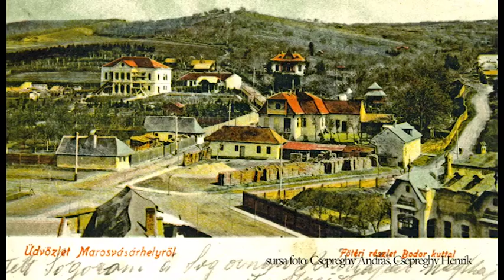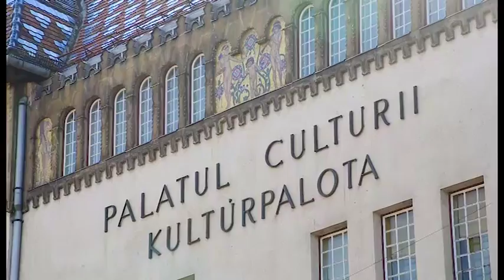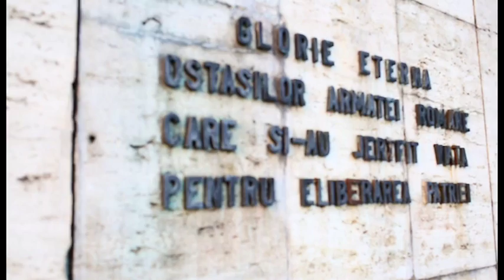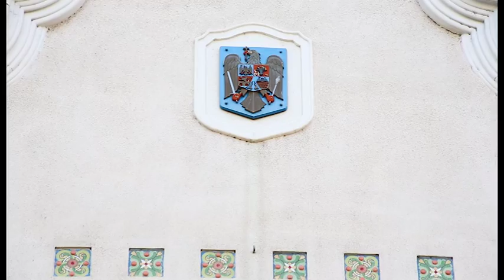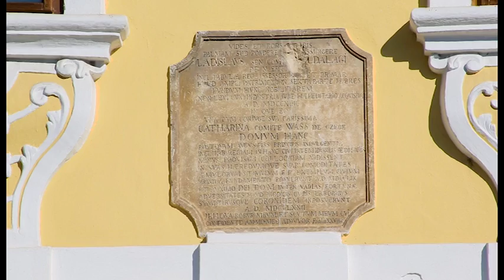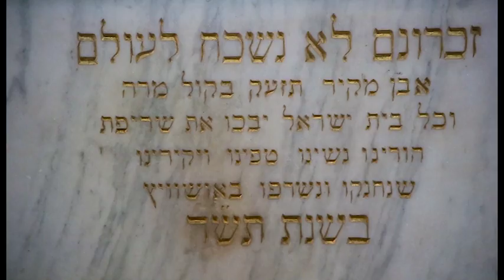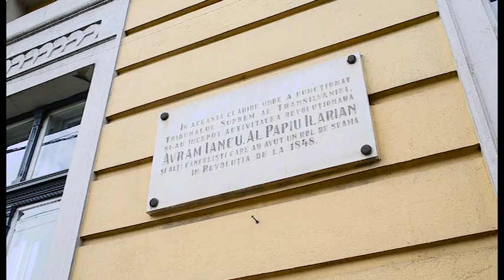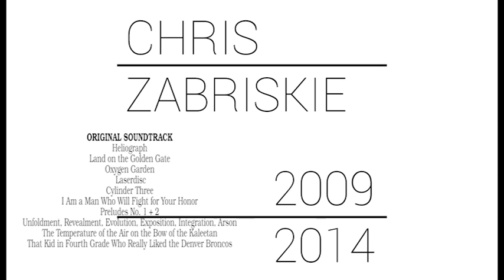Documentar turistic despre Târgu-Mureș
Emotion Philms Productions